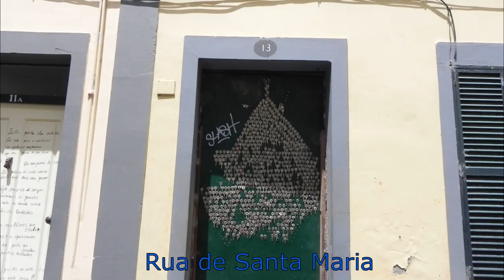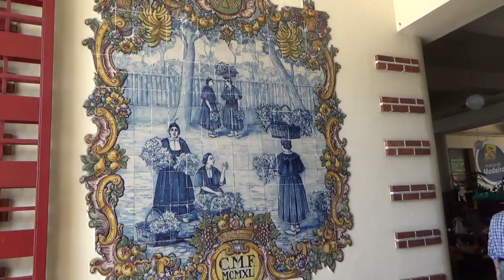Funchal - Monte Palace Garden - Madeira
Funchal and Monte Palace Garden a short walk around